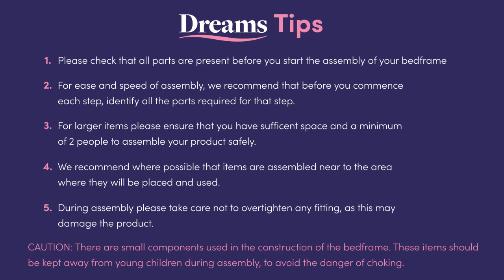Maree assembly video - Dreams Beds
The world’s changed a lot since Dreams started in 1985, but the importance of sleep hasn’t. That’s why we put our heart and soul into better sleep for all and as the UK’s leading bed specialist, we’ve learnt a thing or two over the years about the land of nod. From divans and upholstered beds to adjustable beds, kids’ beds and sofabeds, we’ll help you find one that’s perfectly right for you.
Many of our mattresses are made right here in the UK, so you can rest assured that you’re investing in the finest British craftmanship, quality and outstanding value for money.

Don’t lose sleep over things like delivery, assembly and getting rid of your old mattress. Dreams offer free delivery and, for a small fee, we can assemble your new bed and recycle your old one too.

Better sleep for all. That’s what Dreams are made of.